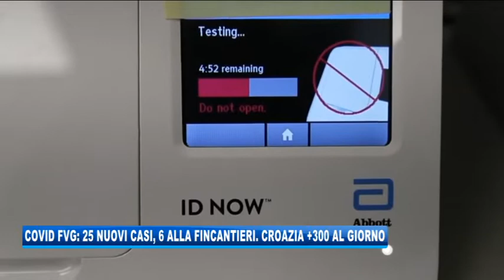27/08/2020 - COVID FVG: 25 NUOVI CASI, 6 IN FINCANTIERI. CROAZIA +300 AL GIORNO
IL NOTIZIARIO (giovedì 27 agosto 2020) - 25 nuovi casi di Covid in Friuli Venezia Giulia, soprattutto di rientro dall’estero. 6 contagiati tra le ditte in appalto di Fincantieri. In Croazia si viaggia oltre i 300 contagi al giorno.